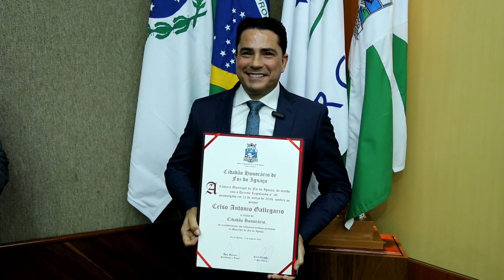Celso Gallegario recebe Título de Cidadão Honorário de Foz